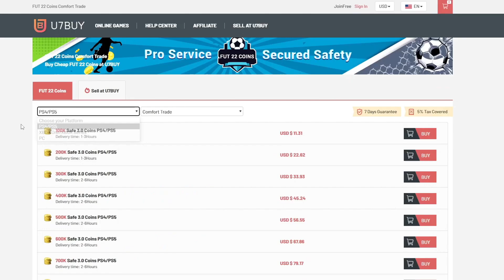FASTEST WAY TO COMPLETE FUTTIES AMAVI & MARTINS OBJECTIVE!⏱️🔥